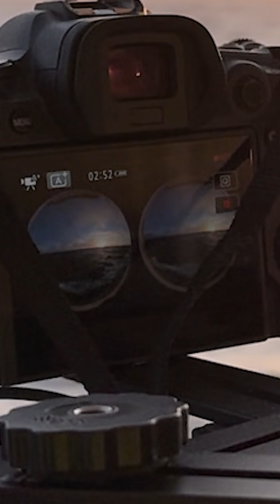What can objects in our ocean tell us about climate change? | Royal College of Art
Our New Economic Models for the Ocean (NEMO) researchers Ashley Hall (Professor of Design Innovation) and Jazzy Olive's (Research Associate and Guest Lecturer, School of Design) recent trip to the Labrador Sea between Greenland and Canada on the Royal Research Ship (RRS) James Cook saw them conduct research to understand how designers can visualise climate change tipping points by tracking objects in the ocean.

This is particularly in relation to the Atlantic Meridional Overturning Current which has a huge impact on the climate in the UK providing the conditions for our mild winters by bringing heat northwards from Southern latitudes. However this delicate system is under threat from climate change.